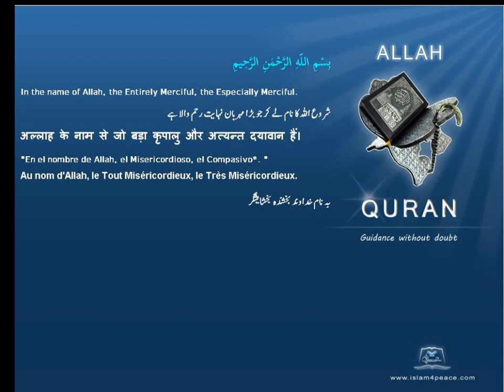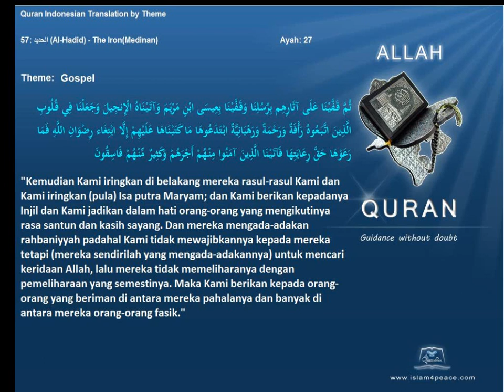Quran by Theme Indonesian Gospel Islam4Peace com